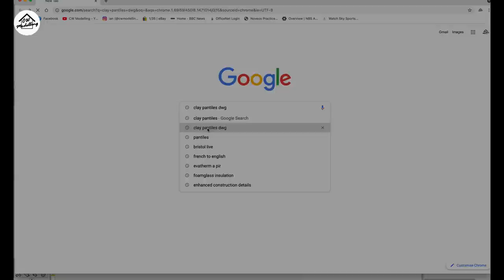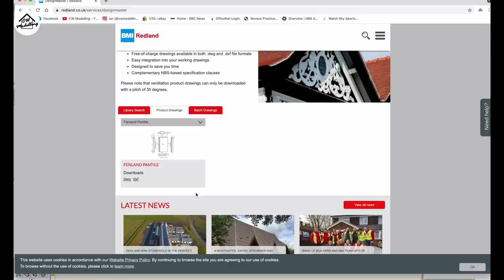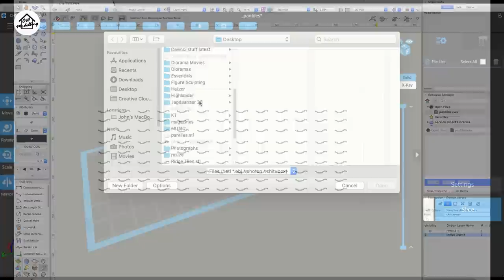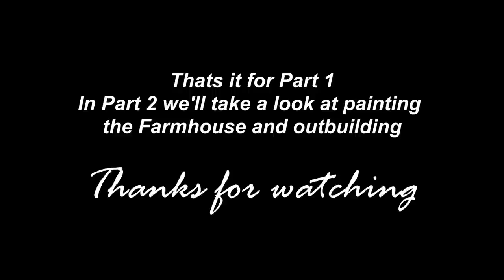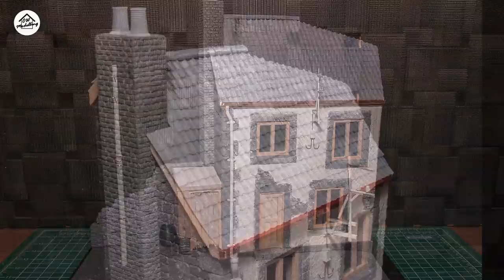The Ardennes 1944 (Jagdpanzer 38t) - Part 1 - Construction - 1/35 WW2 Diorama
This was fast turning in to a two hour video so I've broken it down in to 3 parts, Part 1 is about constructing the diorama base and feature building, Part 2 will be mostly painting and Part 3 will be landscape and final assembly.

The materials used were XPS Foam sheet 10mm & 40mm, 3D printed Roof Tiles and Chimney pots, Balsa Wood, White Oak Wood Veneer, Styrene tube and sheet, DIY Wall Filler, DIY PVA Wood Glue, Tamiya Extra Thin Cement, Cereal Packet cardboard and Copper Sheet.

If you're interested in the XPS Insulation foam I use for the building, this is where I get mine 👍